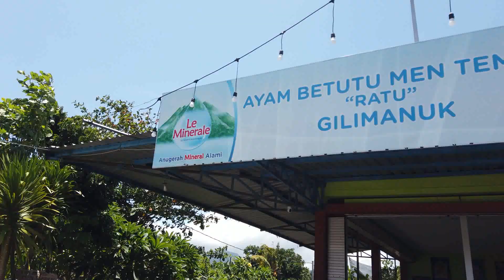01 Bali Long Journey Beginning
Bali Edition 2021